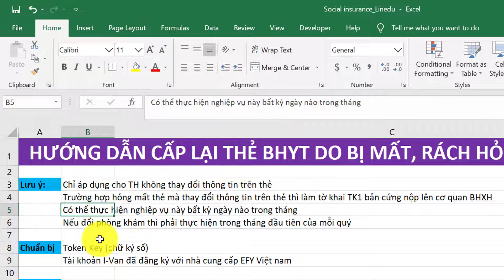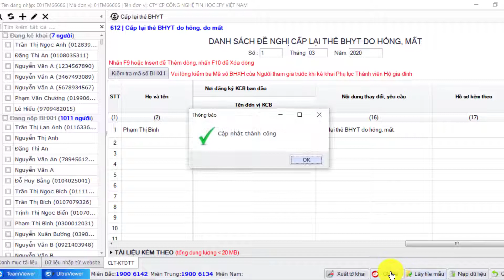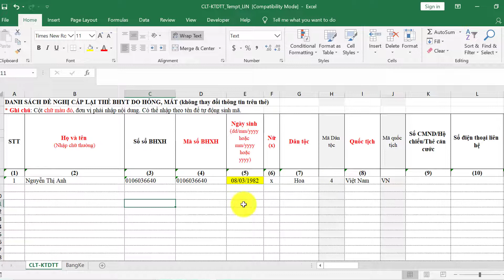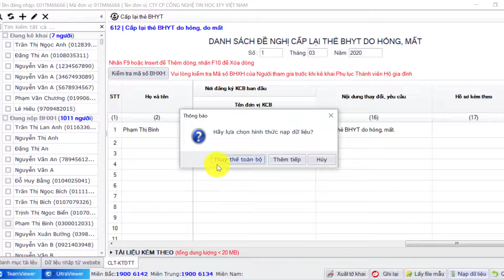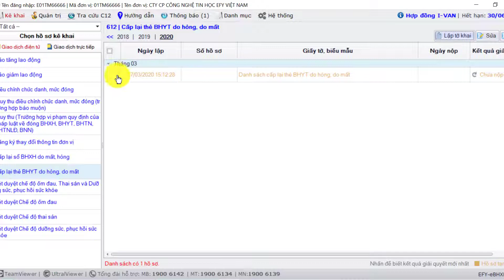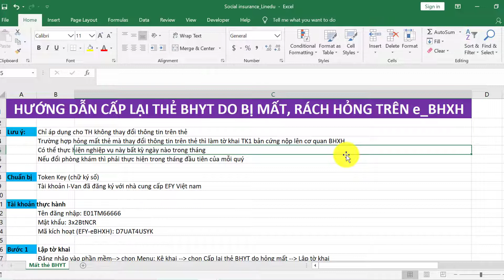Hành chính nhân sự_ Bài 31_ HD cấp lại thẻ BHYT do mất, hỏng, rách trên phần mềm EFY- eBHXH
Trong video này, mình sẽ hướng dẫn các bạn cấp lại thẻ BHYT do mất, hỏng, rách trên phần mềm EFY- eBHXH
Các bạn tham gia group này để lấy file excel của tất cả các video nhé
Cảm ơn các bạn
Học cùng Helen: